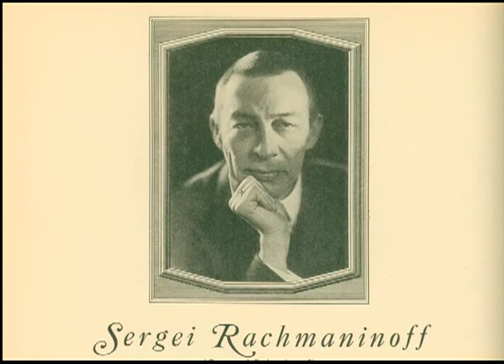Rachmaninoff performs his Melodie, Op. 3, Audio only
From roll 57454, this audio only posting demonstrates the fidelity of the Ampico and allows a greater audience to hear the roll as it was intended. This rendering is purely pneumatic, with no electronic tinkering.